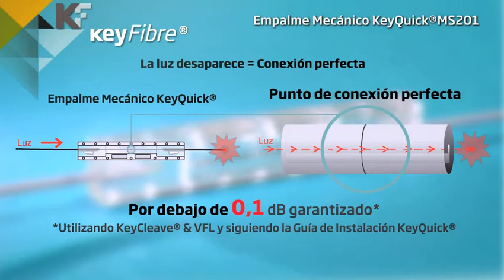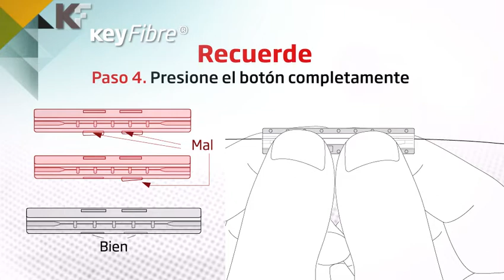Empalme Mecánico KeyQuick® MS201. Alto rendimiento para toda la vida.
Empalme Mecánico KeyQuick® MS201.
Alto rendimiento para toda la vida.
Como una fusión.